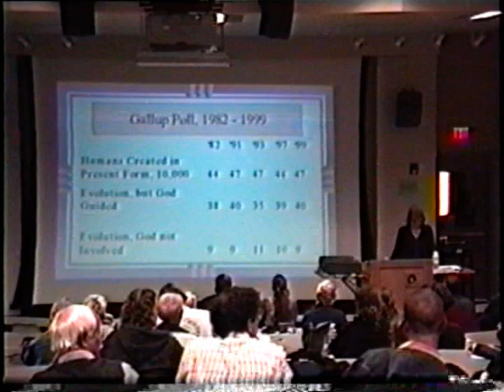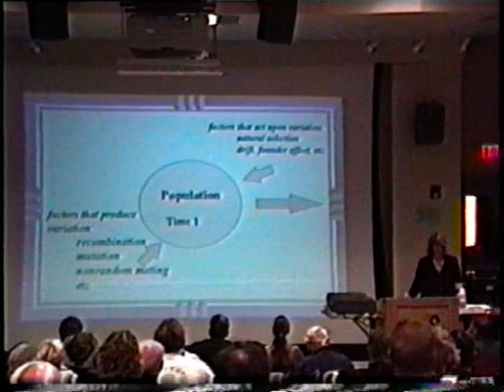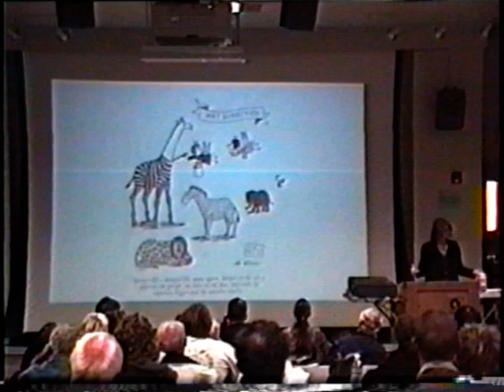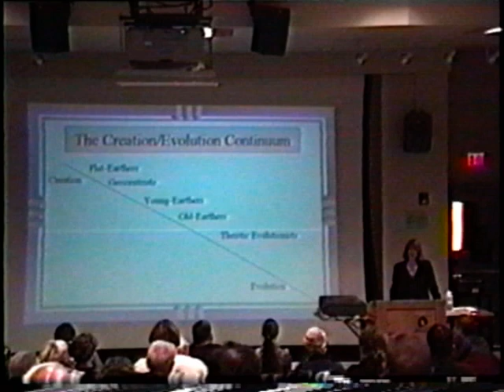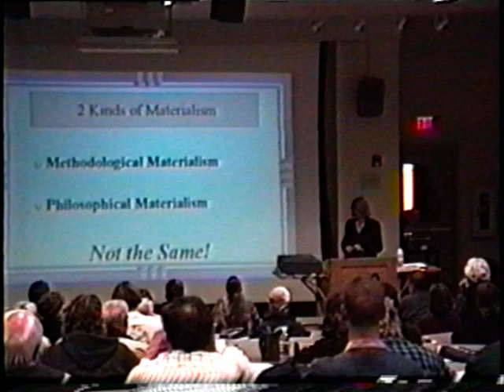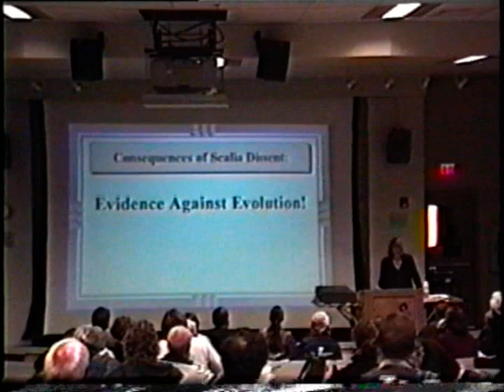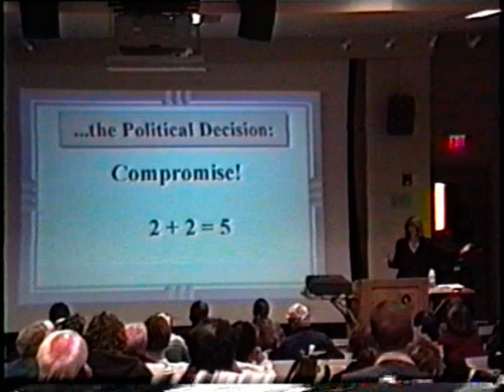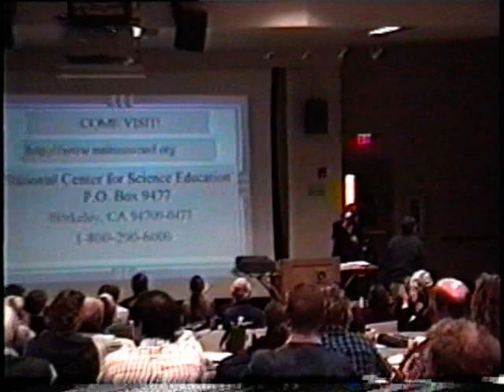What Americans Think of Evolution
A Blast from the Past--a talk given by Genie Scott in 2000. Where: University of Montana. When: 2000